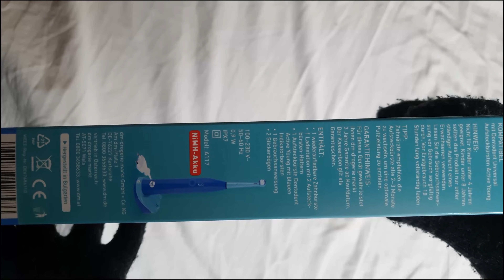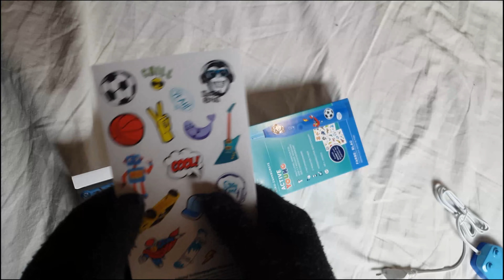Unboxing DM Dentodent Active Young Electric Toothbrush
Timestamps:
00:00 - 00:07 Intro
00:08 - 02:33 Unboxing
02:34 - 02:51 Outro